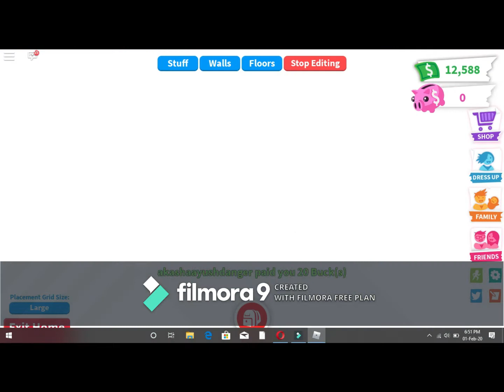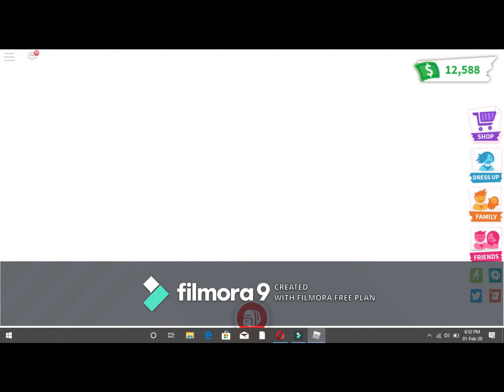Playing adopt me co-op update 🏠